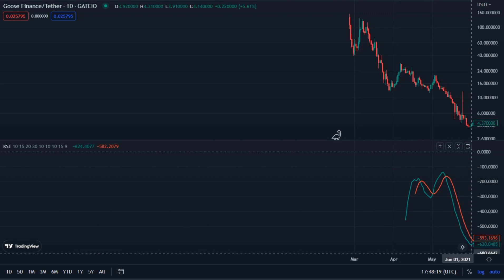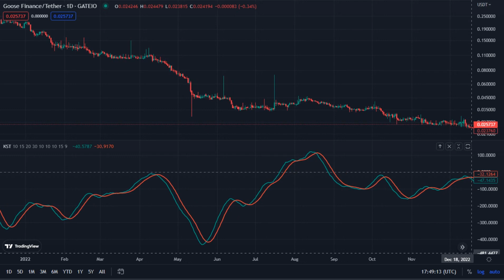Egg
Goose Finance / Tether - Gateio